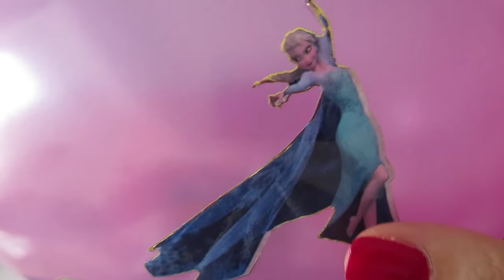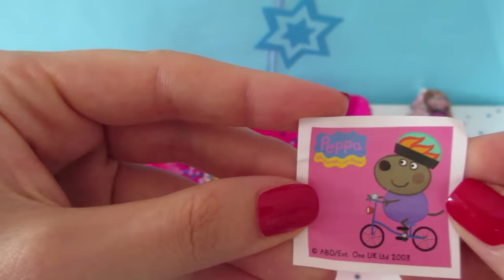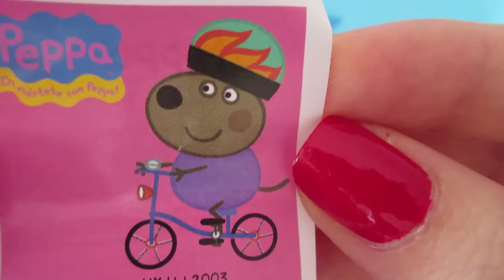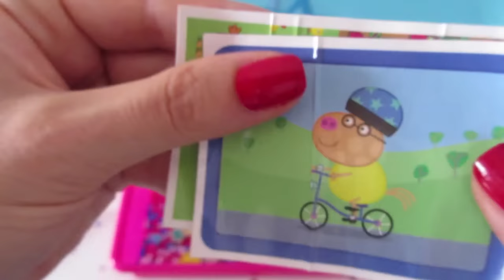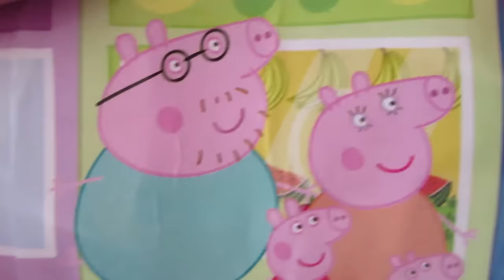Gigantes Globos Sorpresa con Juguetes de PEPPA PIG y FROZEN | Giant Balloons Surprise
► Disfruta con nuestros globos gigantes sorpresa llenos de juguetes de Frozen y de Peppa Pig. ¿Qué tendrán dentro? ◄

Frozen es una película animada estadounidense producida por Walt Disney Animation Studios y ganadora de 2 premios Oscar por Mejor Película Animada y Mejor Canción Original por Let It Go. Estrenada el 27 de noviembre de 2013. Basada en la historia de La Reina de las Nieves de Hans Christian Andersen.

Así puedes encontrar “Frozen” en otros idiomas y países:
Una aventura congelada, El reino de hielo, La Reine des Neiges, Die Eiskönigin, Il Regno di Ghiaccio, O Reino do Gelo, Uma Aventura Congelante, Disney Κατεψυγμένα, Дисней Замороженные, 디즈니 냉동, ディズニー冷凍 "The Snow Queen", アナと雪の女王, 겨울왕국, 冰雪奇缘, 디즈니 냉동, ディズニー冷凍, "Замръзналото кралство" "O Reino do Gelo" "Die Eiskönigin Völlig unverfroren" "La Reine des neiges" "Il regno di ghiaccio" "Холодное сердце" "Kraina lodu" 冰雪奇缘 "Regatul de gheață" "Karlar Ülkesi" "Крижане серце" "Frozen Uma Aventura Congelante" "Disney Κατεψυγμένα" "Дисней Замороженные"